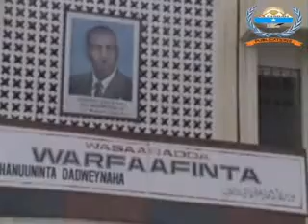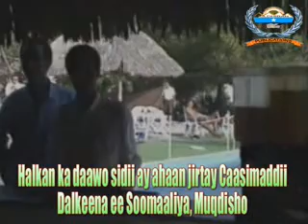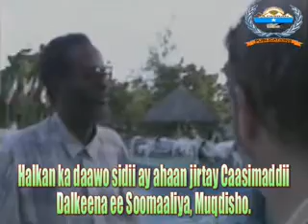Muqdisho 1988. Qeybtii 4aad.flv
Halkan ka daawo sidii ay aheyd magaalada Muqdisho ee dalka Soomaaliya, sanadkii 1988dii. Qeybtii 4aad.